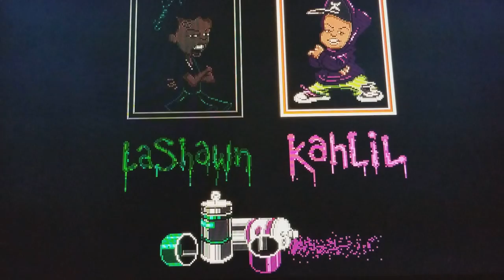(EPISODE 1,431) RETRO GAMING: LET'S PLAY BEBE'S KIDS (SNES) NES MINI "PIXEL PERFECT"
Bébé's Kids is a side-scrolling beat-'em-up video game developed by Radical Entertainment that was released for the Super Nintendo Entertainment System in 1994. It is based on the 1992 animated film of the same title.

MORE GOODIES

30days free amazon music

2 FREE audible books Amazon Kindle

(MSTOUT2AC150)

10 dollars off YummyBazzaar